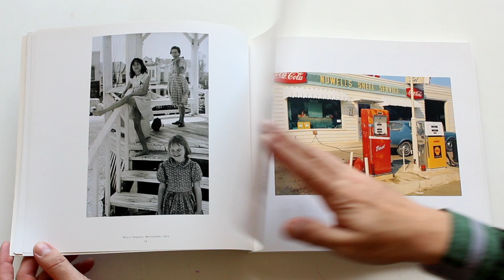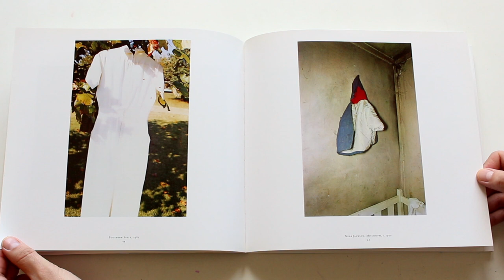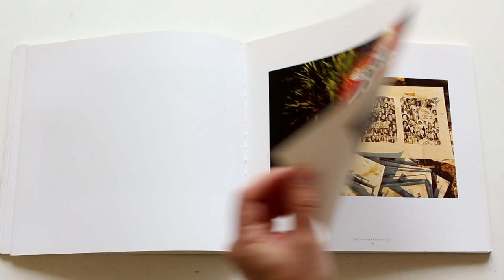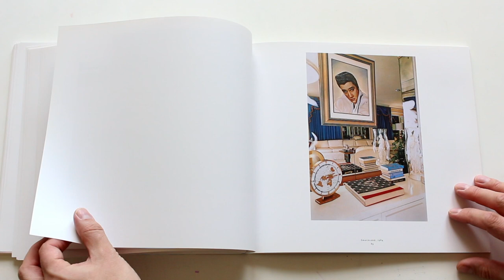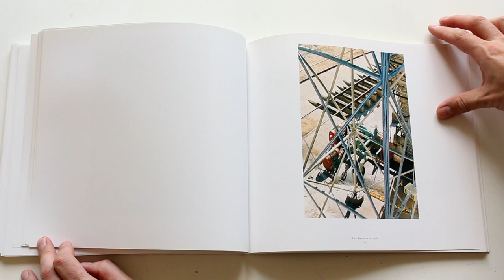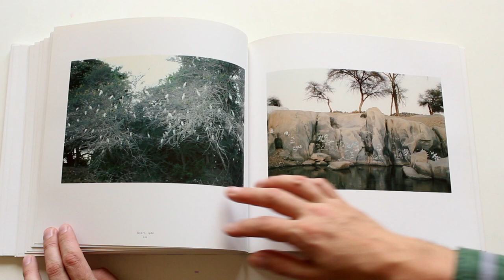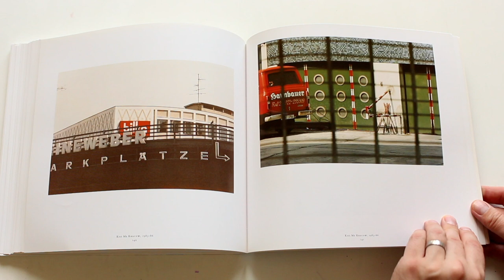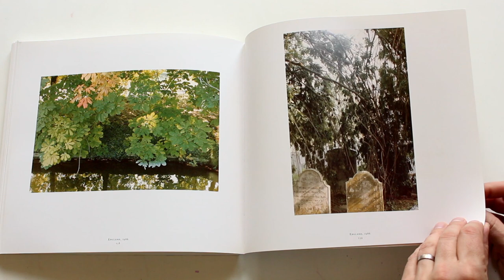Ancient And Modern by William Eggleston (inc Democratic Forest Los Alamos) HD 1080p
Ancient and Modern is a collection of photographs chosen from Eggleston's earliest photographs taken in the American South, Africa and England. The photographs depict subjects and objects from everyday life and it is Eggleston's unique ability to find beauty, and striking displays of colour, in ordinary scenes. Mark Holborn, in his illuminating introduction, writes about the dark undercurrent of these mundane scenes as viewed through Eggleston's lens- ' Eggleston's subjects are, on the surface, the ordinary inhabitants and environs of suburban Memphis and Mississippi - friends, family, barbecues, back yards, a tricycle and the clutter of the mundane. The normality of these subjects is deceptive, for behind the images there is a sense of lurking danger.'